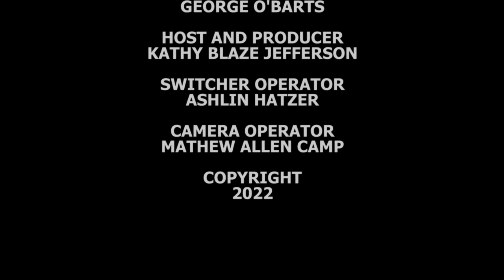Meet un-stoppable force for the elevation of women of color, Felicia Davis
Kathy Blaze talks with Felicia R Davis about the challenges women of color face in the world today and how to turn those into opportunities!